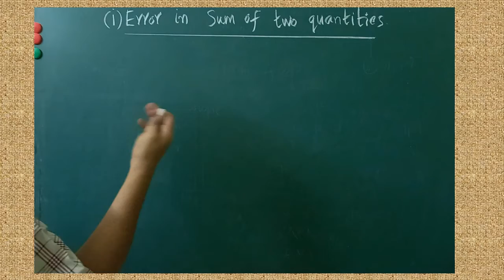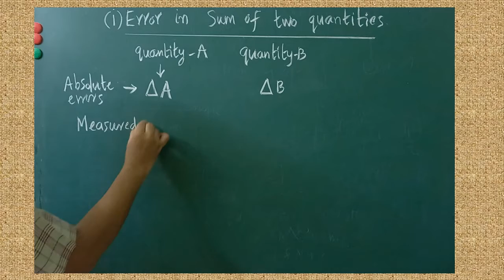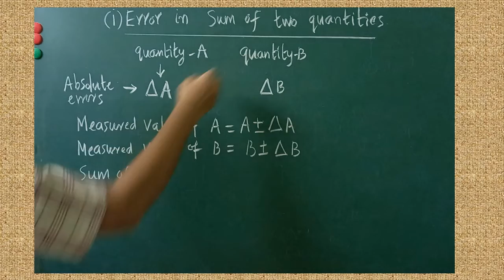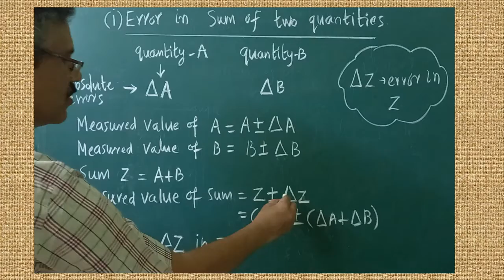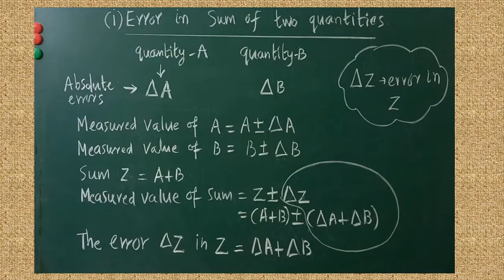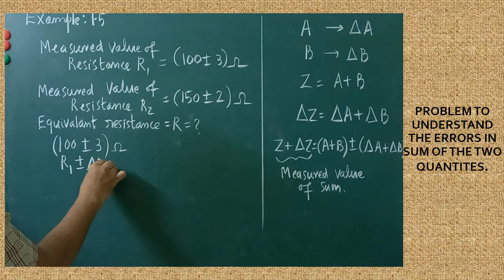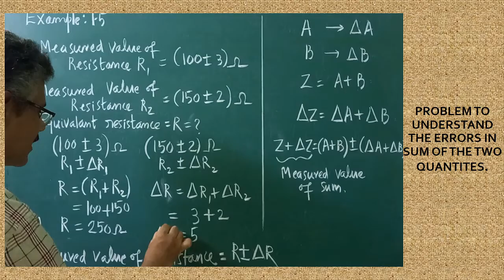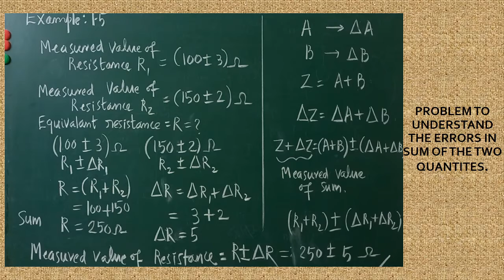PROPAGATION OF ERRORS-PART-I-ERROR IN SUM OF THE TWO QUANTITIES